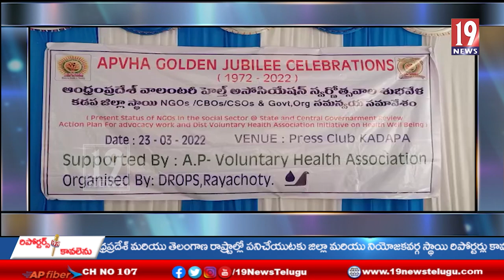కడప ప్రెస్ క్లబ్ లో నిర్వహించిన ఆంధ్రప్రదేశ్ వాలంటరీ హెల్త్ అసోసియేషన్ స్వర్ణోత్సవాలు - కడప జిల్లా